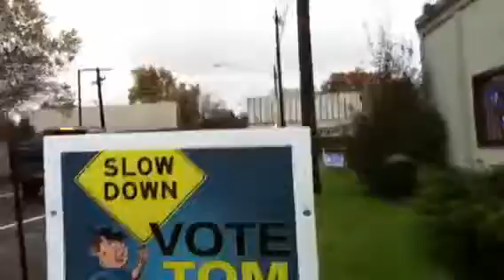Norfolk southern train meets csx new logo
This is a ns stack train that meets a csx new logo oil tanker train